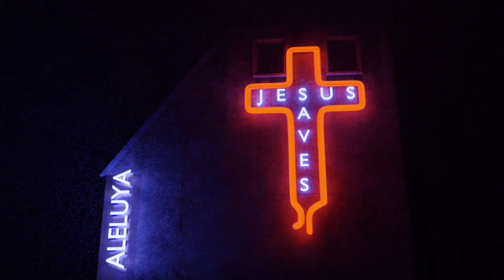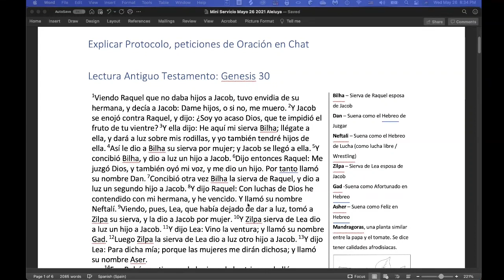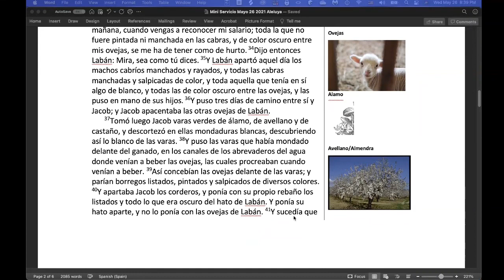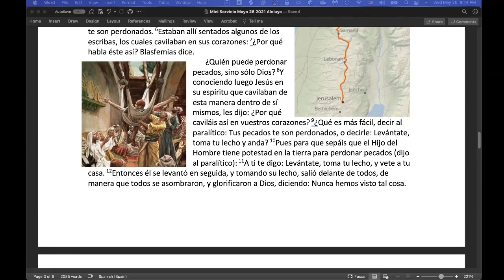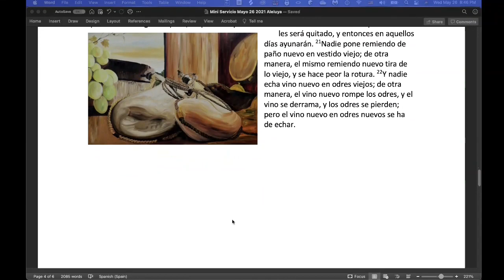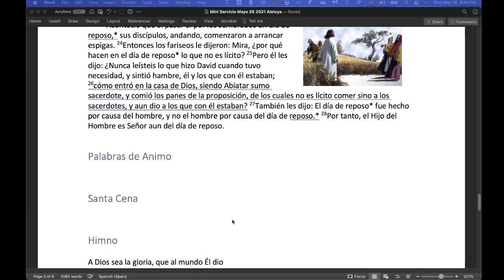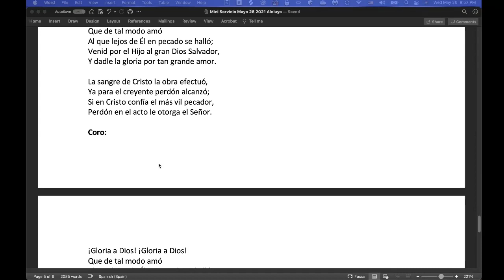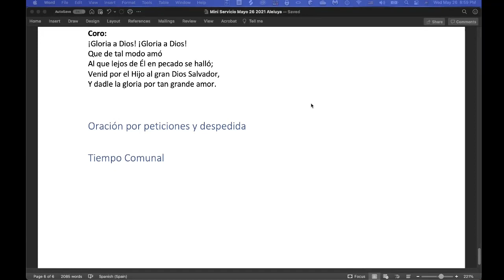✝ Mini Servicio - 2021-05-26 / Genesis 30 / Mateo 2 / A Dios sea la Gloria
For God so loved the world, that He gave His only begotten Son, that all who believe in Him should not perish but have everlasting life.
Porque Dios de tal forma amo al mundo, que dio a Su Hijo unigénito, que todo quien en El crea no perezca mas tenga vida eterna.